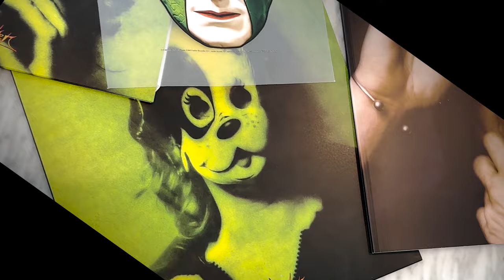Steve Miller Band – Unboxing 'J50: The Evolution of The Joker'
'J50: The Evolution of The Joker' is available now on 2CD, 3LP + 7”, digital download, and all streaming services

Experience the original album tracks alongside 27 previously unreleased recordings from Steve Miller's personal archive, including songwriting sessions captured on his TEAC 4-track recorder during road trips and live shows, studio outtakes, and rehearsals, six audio commentary tracks by Miller himself, and exclusive liner notes contributed by both Miller and renowned journalist Anthony DeCurtis.

Available everywhere now, including exclusive merch in the Official Steve Miller Band Shop

Commissioned by @UDiscoverMusic.